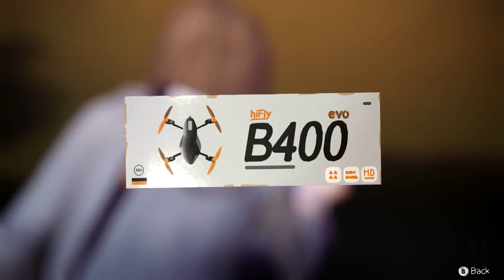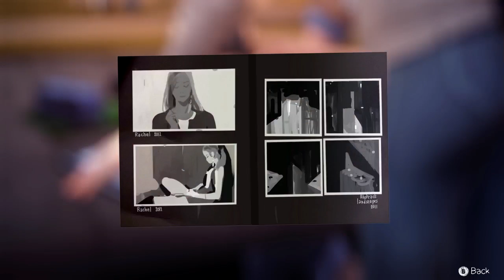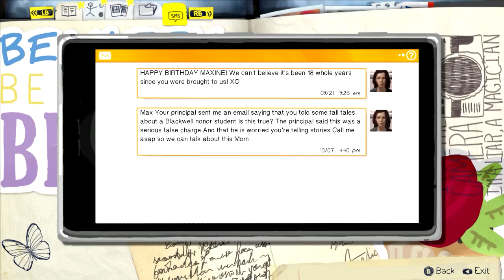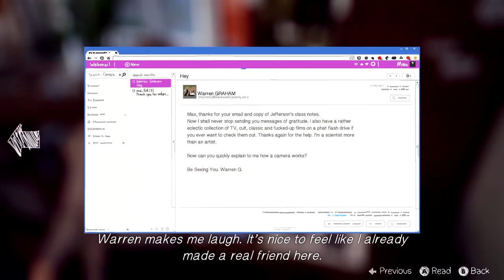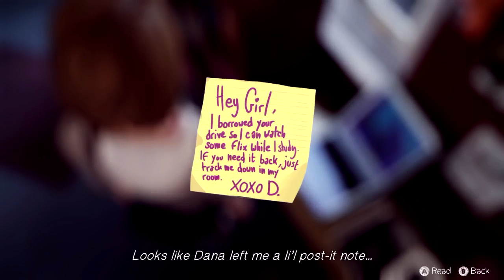Life Is Strange Episode 1 "Chrysalis" Playthrough - Part 2 - Sweet Revenge...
Here with a new came called Life Is Strange! Made by Dontnod Ent and published by Square Enix. We are playing as Max who has discovered that she has the ability to rewind time. Got to drop pain on Victoria and it felt gooood... Take that for being such a bitch -.-

Life is Strange Episodes:
Life Is Strange Episode 5 - Polarized

Game Info:
Name: Life Is Strange
Developer: Dontnod Entertainment
Publisher: Square Enix
Platform Played: PC
Release Date: January 30, 2015

Life Is Strange Episode 1 Ending
Life Is Strange Story